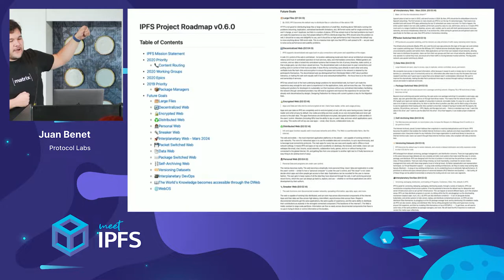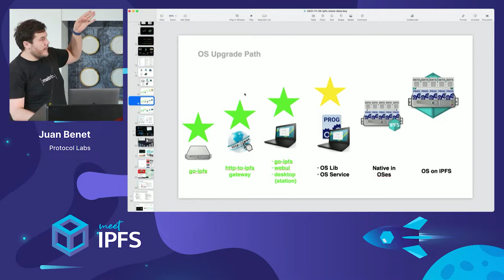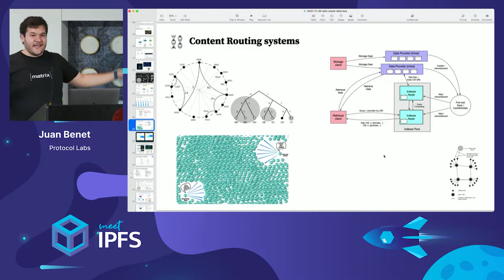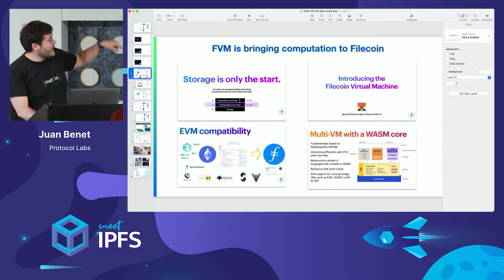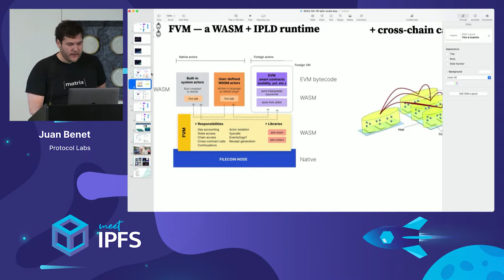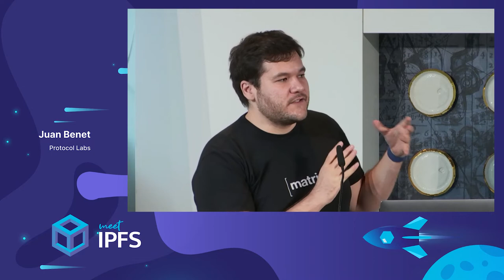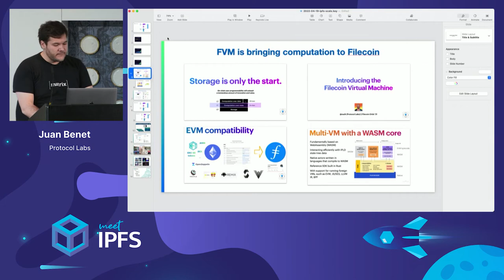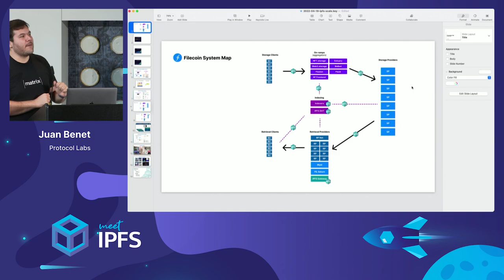IPFS Project Roadmap v0.6.0 ft. Juan Benet